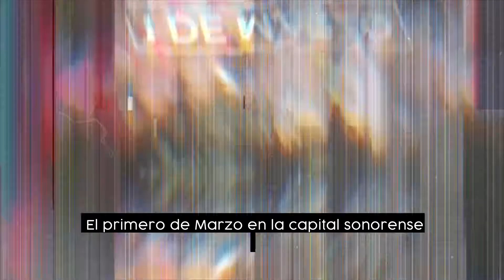Medio Maratón de Hermosillo 2020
Óscar Soria, cronista de @LosDbacks, invita al Medio Maratón de Hermosillo 2020, próximo 1 de marzo